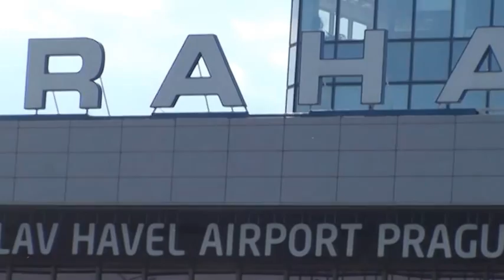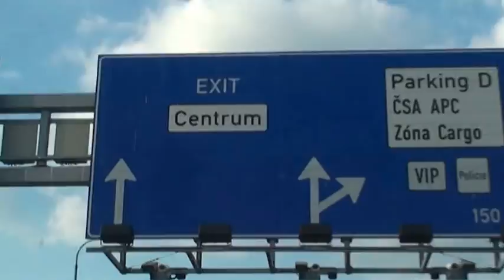Chivas Guadalajara arrived in Prague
ALL STARS CUP je mezinárodní juniorský fotbalový turnaj, organizovaný na území České republiky. Jde o prestižní akci s pečlivě vybudovým zázemím, jíž se účastní špičkové domácí i zahraniční kluby.

ALL STARS CUP od roku 2009 pořádá sportovní a marketingová agentura All Stars Team, ve spolupráci s Městskou částí Praha 10 a fotbalovým klubem SK Slavia Praha. Od roku 2010 se turnaj hraje pod záštitou starosty Prahy 10, od roku 2011 pod záštitou Fotbalové asociace České republiky.

ALL STARS CUP má za cíl zprostředkovat setkání českých i zahraničních týmů v dané věkové kategorii. Nejen z důvodu potřebné zápasové konfrontace, ale také s ohledem na upevňování vzájemných vztahů mezi kluby a rozšiřování mezinárodních kontaktů.

ALL STARS CUP s sebou každoročně přináší fotbalovou kvalitu i příjemnou atmosféru a představuje tak vítané zpestření a zakončení sezóny. Svědčí o tom sportovní i organizační úspěch všech dosud odehraných ročníků i jednoznačně příznivé ohlasy ze strany zúčastněných klubů.